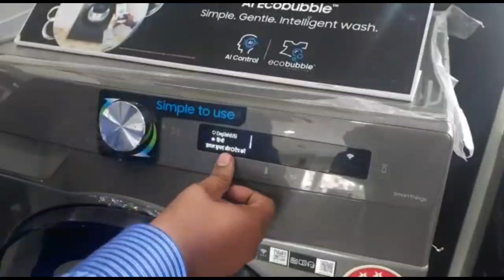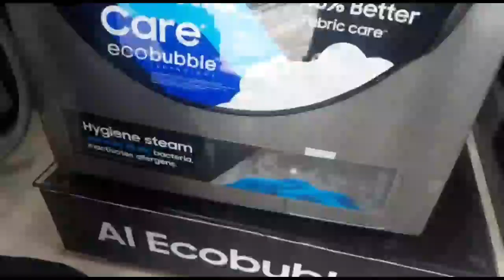Samsung AI EcoBubble Washing Machine | A Powerful & Smart Washer | Marathi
Samsung launched its latest range of artificial intelligence enabled bi-lingual AI EcoBubble fully-automatic front-load washing machines with larger capacity models going up to 12 kg.

AI EcoBubble is the country’s first washing machine that learns user behaviour and suggests the most preferred wash cycle. The smart Internet of Things (IoT) enabled washing machine line-up can be connected with Samsung smart devices such as Galaxy smartphones, Samsung Smart TVs and Family Hub refrigerators as well as voice devices such as Alexa and Google Home.

To buy or get a demo, visit your nearest Samsung Smart Plaza or give a call at the below number:

 (Amar Agencies, Aurangabad )

We really do appreciate your support, please help us grow as a channel.

samsung AI ecobubble washing machine, AI EcoBubble Washing Machine, AI ecobubble washing machine price